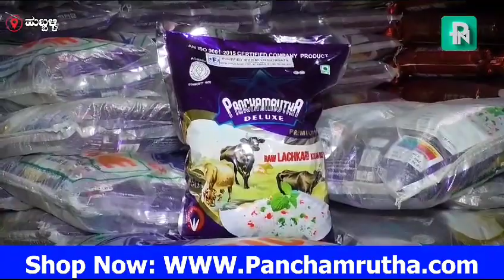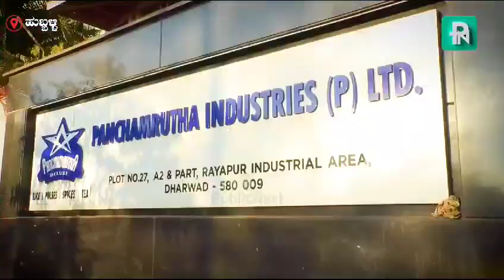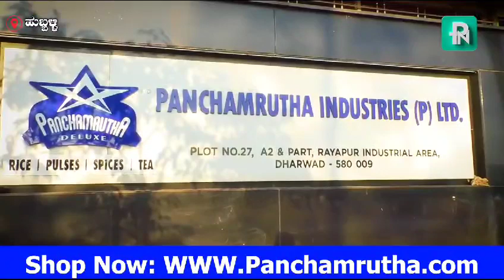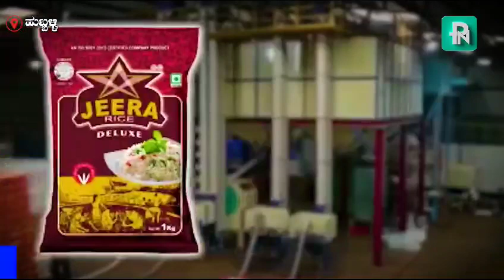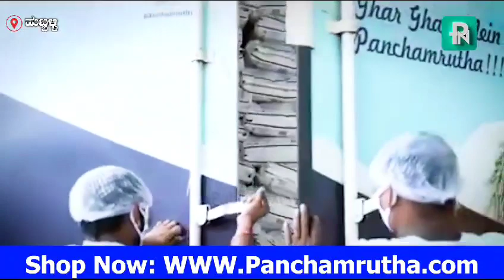Hubballi: Online shopping at wholesale price Panchamrutha will give customers a golden opportunity.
Check out the media coverage and happy customer reviews highlighting our Panchamrutha Fortified rice on Public Nxt